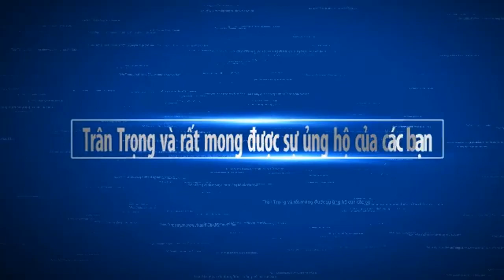Ghe Ngo Chùa | CHRÔI TUM CHA'S Phường 10 Thành Phố Sóc Trăng luyện tập ra sao | songnuocmientay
Hôm nay Thanh mời cô chú anh chị cùng xem đội ghe ngo của Chùa CHRÔI  TUM CHA'S ( Trà Tim Củ ) phường 10 Thành Phố Sóc Trăng Luyện tập ra sao chuẩn bị cho lễ Oocomboc 2020 tại dòng sông MASPERO . Hy vọng Sông Nước Miền Tây sẽ mang đến cho các bạn những hình ảnh đẹp nhất, với nét đặc trưng của những con người mièn tây quê em. Các bạn có xem video, xin thông cảm bỏ qua nếu có gì đó không hay.